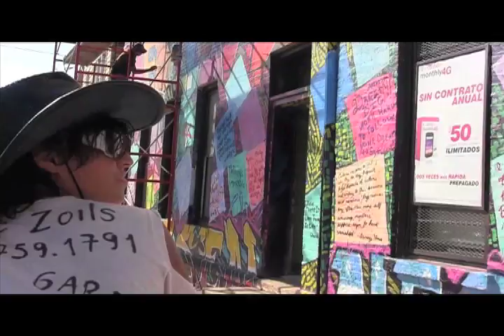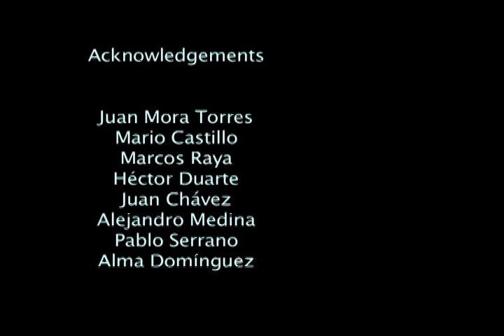Pilsen The Mural Center of Muralism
PILSEN:

The Mural Center of Muralism

A mural expedition with Pilsen Bike Tours